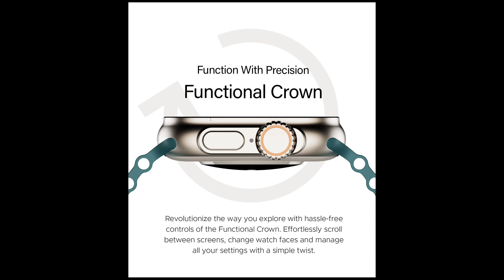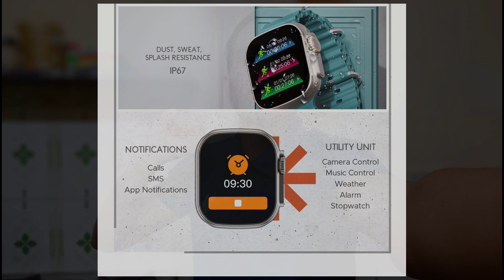boAt Wave Elevate - Launching on 6th Sep !!! All New Features & Specs | Price At Ra.2299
Hai Guys Es Video Me Hm Apko Batayenge Ki boAt Wave Elevate Ki India Me Launching Confirm Ho Gyi Hai Aur Esase Related New Features & Price Bhi Aa Gye Hai...